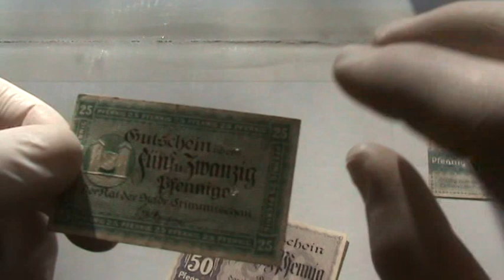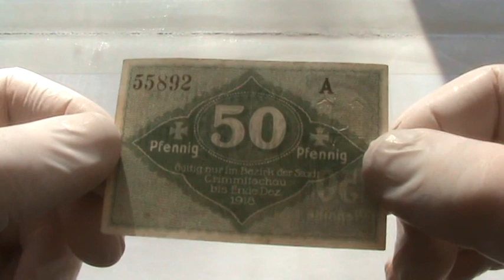Нотгельд Германия набор 10 25 50 пфеннигов 1918 Crimmitschau